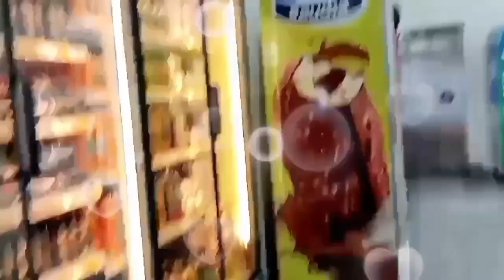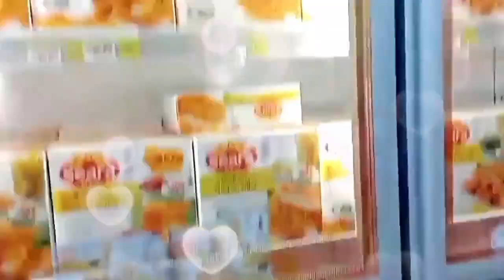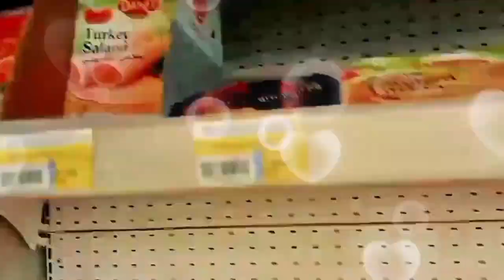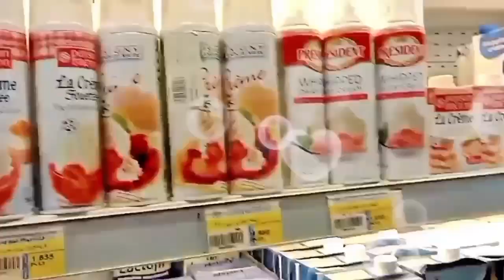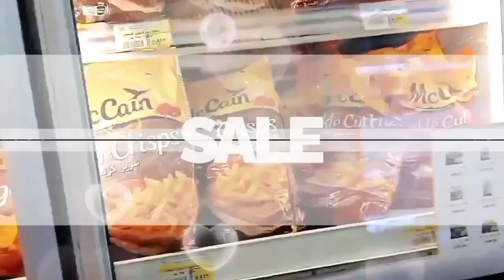GROCERY TIME FROZEN FOOD AND COLD DRINK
Blessmac Mixvlog GROCERY TIME FROZEN FOOD AND COLD DRINK